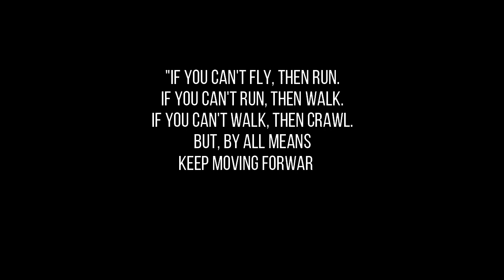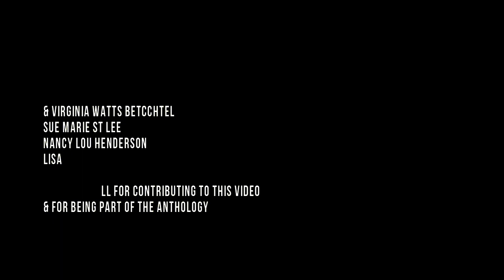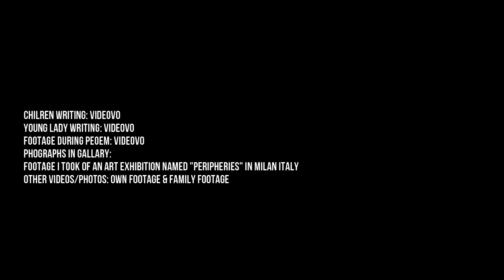The Journey of 42 writers and the Ink that binds them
The video is a celebration of 42 writers work and how the ink they use binds them to eachother. special prize for first to spot the typo in the video.

Money goes to a worthy cause.. Here is the link to purchase the book.